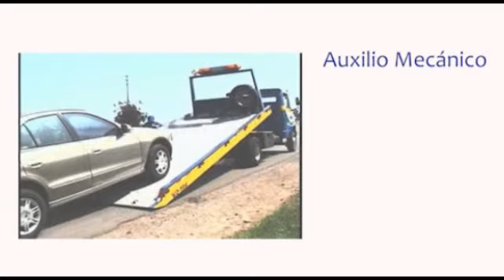Asistencia Mecánica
- Planchado, pintura computarizada.
- Horno de pintura ecológico.
- Fraccionamiento electrónico.
- Mecánica en general.
- Servicio de grúa las 24 horas.